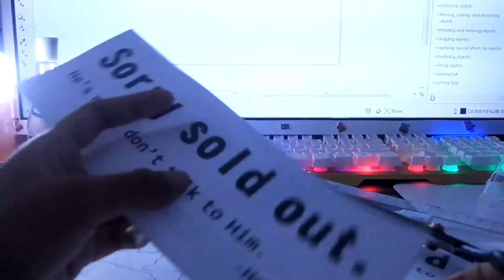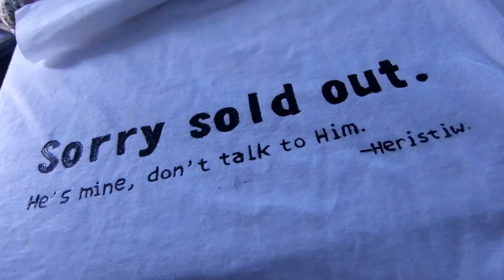TUTORIAL BAJU KEKINIAN GAK USAH SABLON!!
Kali i ni aku bikin baju ala2 kekinian buat doi gituuu, aku design sndiri di corel draw hihi

bahan bahannya

-kaos polos (bisa dm ig aku nnti aku kasih tau tokonya) bandung
-cat acrylic
-kuas
-kain pelapis

-setrika
-gambar / design yg udah di print
-kertas karbon